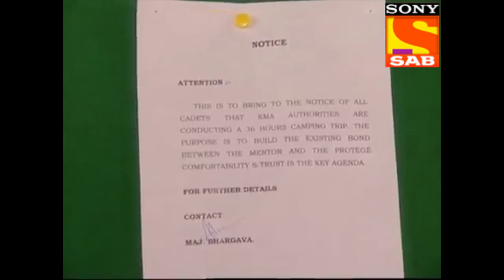Ep 84 - Hooda Makes Yudi Jealous - Left Right Left - Full Episode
Episode 84 :
Hooda purposely asks lone of his seniors for coffee. He knows about the liking that Yudi has in that senior. As soon as Yudi enters the cafeteria, he sees Hooda and tries to show his indifference about the situation.

About The Show:
The show is based on Kanchanjunga Military Academy where soldiers are trained to serve the nation. Naveen Singh Ahluwalia who is the narrator of the show tells his story about how he was framed and labeled as a Traitor. The Academy is helmed by Brigadier Chandok and his team of army officers. The story narrates the plot of six youngsters who comes from various backgrounds to take admission to the Academy. These youngsters are Naina Singh, Amardeep Huda, Ali Baig, Aalekh Sharma, Yadhuvansh Sahni, and Pooja Ghai. Together they join the army and become cadets to serve the nation.